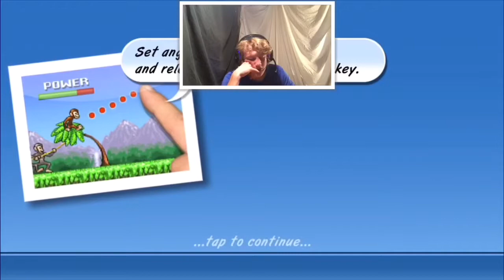Playing Monkey Flight!